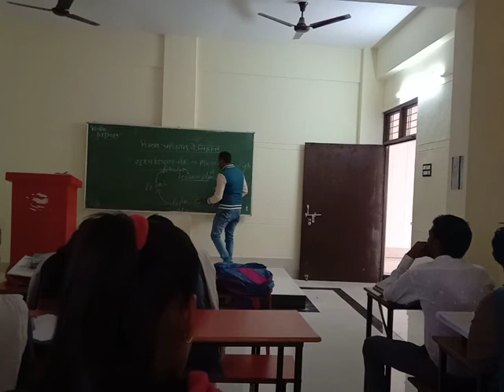RAJESH KUMAR VERMA SIR